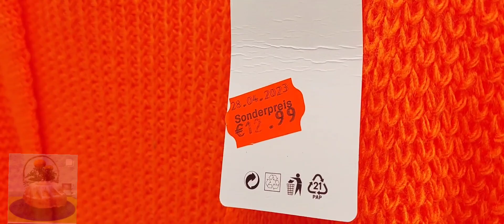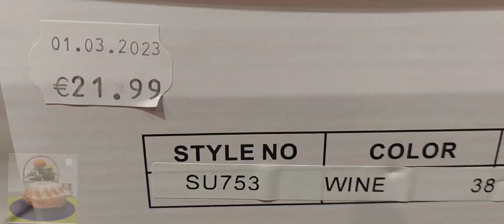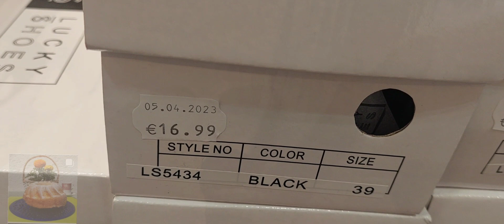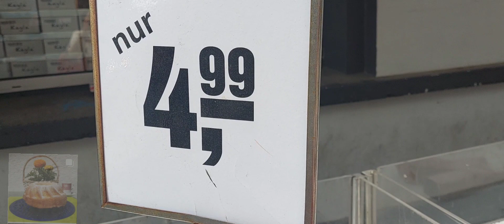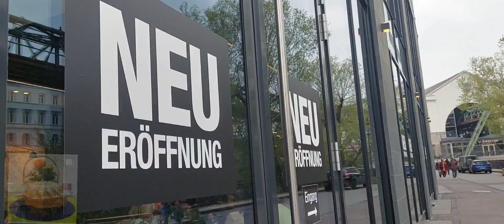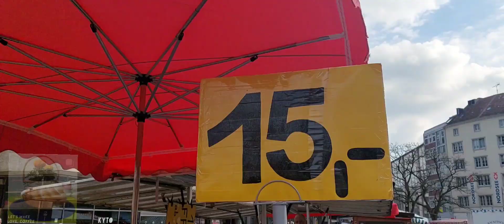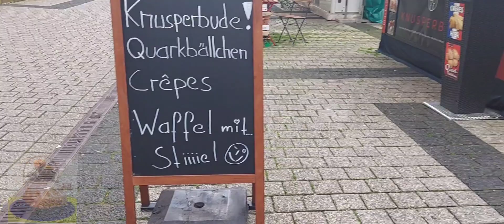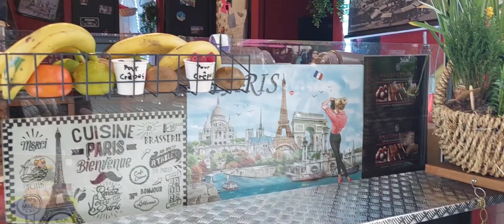ALMANYA 'DA HAYAT / WUPPERTAL ELBERFELD/ ANNE KÖFTESI / Travel / Vlog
Hoş geldiniz kanalıma bu gün sizlere Anne Köftesi ve Pateve Mantar karişık Tarif Vermedim.Kanalımda Tarifi var Köfte Harcıni  Neler Ekledim..Ama Aşağıya link Eklerim Ordan izleyebilirsiniz .Wuppertal da Sizlere Cekim Yaptım .Ve Am Markt (Pazar Yeri ) Gözleme ve Tatlı Waffeln Yapan Bir Abi ile söyledi yaptık Buradan Kedisine Teşekkür ederiz. Izin verdikleri icin .🙏👌Ve Sipariş Ettiğim.Quark  Bällchen. Parasını almadı ikramimiz dedi.🙏 Kendilerine Teşekkür ederim. Reklam Değil Sizlerle Paylaşmak istedim. Unbezahltewerbung

Quark Bällchen

Köfte Tarifi